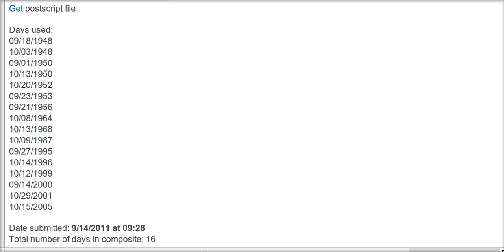Tropical Tidbit for Wednesday, September 14th, 2011